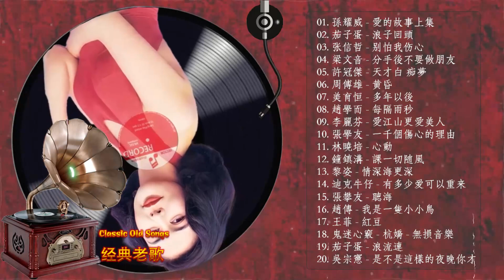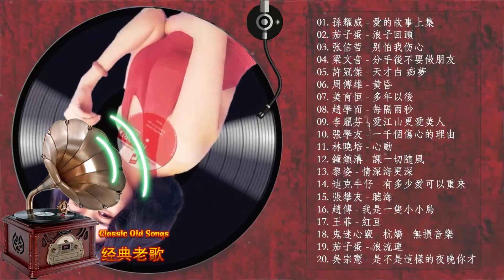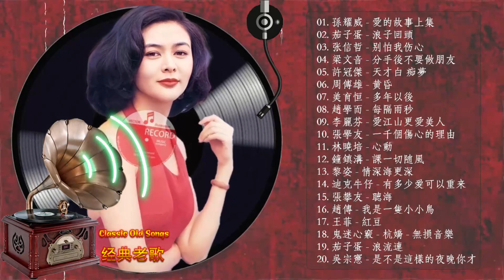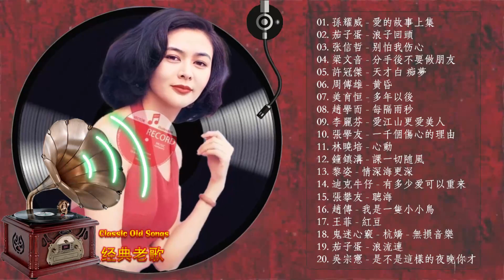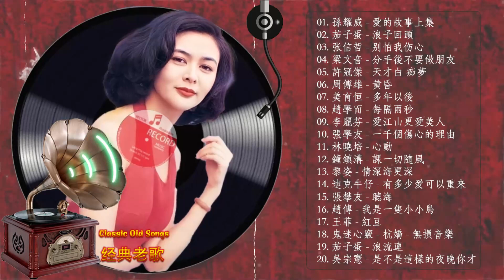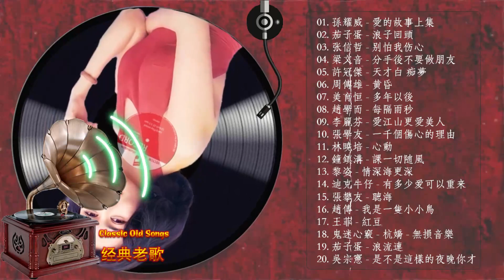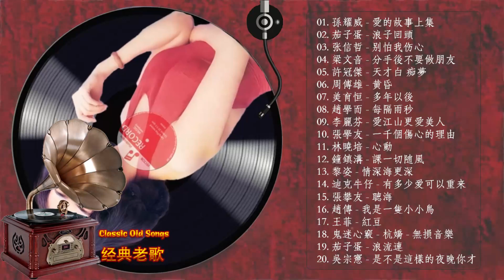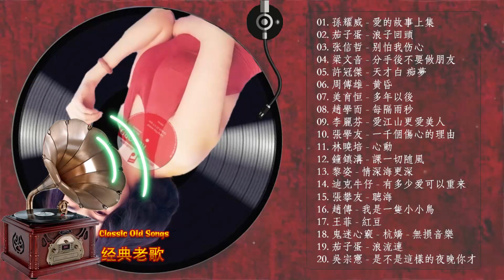【無廣告】70、80、90年代经典老歌尽在🎧100年代经典老歌大全 | 经典老歌500首怀 - 1990s chinese pop songs《劉若英, 張宇 , 彭佳慧 , 任賢齊, 李宗盛》#81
🍀 经典老歌 - Classic Old Songs
▷ Welcome to 经典老歌 - Classic Old Songs, this channel is made to promote and support  artists.
▷ 欢迎使用 : 经典老歌 - Classic Old Songs \ 该频道旨在促进和支持艺术家。
▷我的名字是 经典老歌 - Classic Old Songs - 这是我的音乐频道,来找我,你将享受音乐的轻松时刻,让你忘记无聊,寂寞,忘记每天的疲惫.
▷ 70,80,90年代经典老歌尽在 经典老歌500首,经典老歌500首大全,一人一首成名曲50首國語懷舊經典金曲,难忘经典老歌100首,90年代经典,经典老歌 经典老歌500首,经典老歌500首,经典老歌500首网,一人一首成名曲,好优美的老歌回忆回味 chinese old songs,90年代,台語老歌,經典老歌國語,經典歌曲,巫啟賢,林憶蓮,張信哲,潘美辰,優客李林,周華健,陳淑樺,黃品源,黃鶯鶯,庾澄慶,國語90年代金曲,70-80年代國語歌曲,70 80 90年代经典老歌,群星 里 一人一首成名曲,100年代经典老歌大全,80 ~ 90年代经典老歌,经典歌曲大全,经典老歌500首怀,林志炫-你的樣子,齊秦 無情的雨無情的你,张信哲 - 别怕我伤心,周華健 - 難唸的經,姜育恆 - 多年以後,刘德华 - 暗里着迷,90年代经典老歌尽在,粤语最经典的歌,100首怀旧粤曲经典免费,90年代粤语老歌经典大全,十首最好听的粤语老歌,粤语金曲100首老歌,经典粤语歌曲